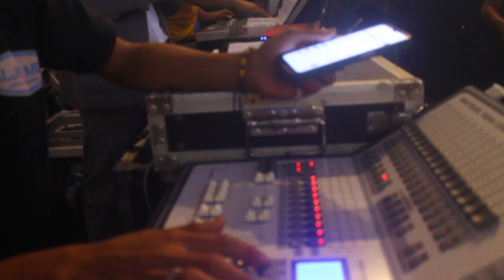What's Up | Aklan PPO Band | Live Performance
WHAT'S UP | Live Performance | Aklan Police Provincial Office (PPO) Band

Performed during Radyo Bandera Kalibo 1st Year Anniversary last September 7, 2023.